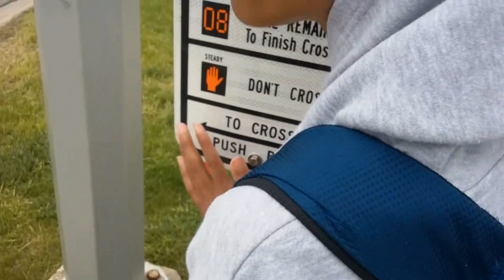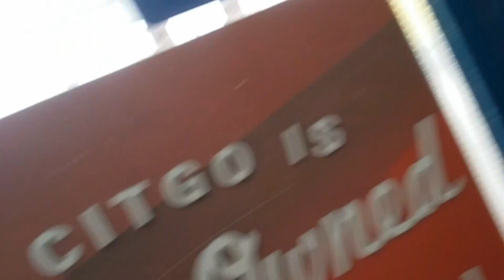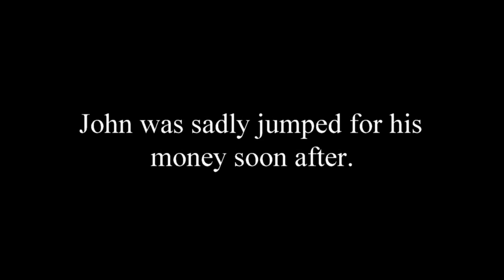Question of the Day?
Why is it that I'm asked this question so often? I guess it's kind of understandable. Hope you guys enjoy this vlog.